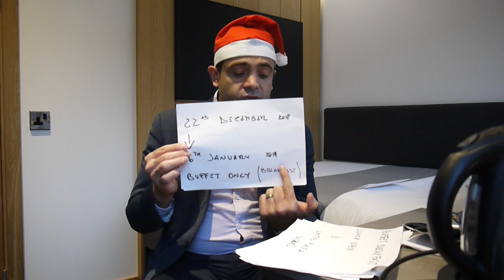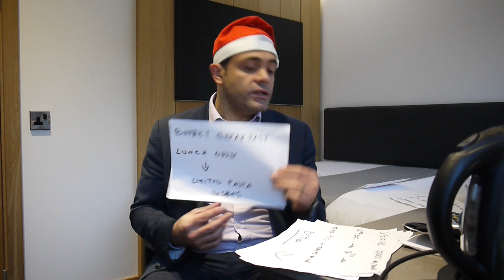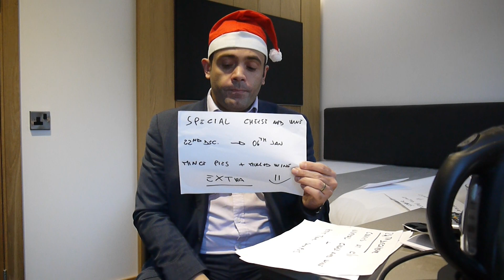Xmas Program 2018/2019 video